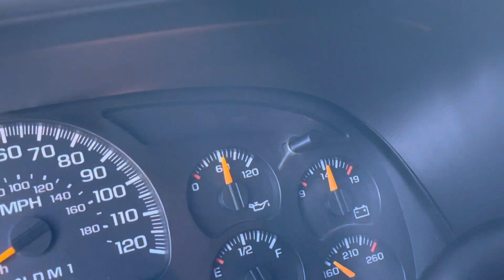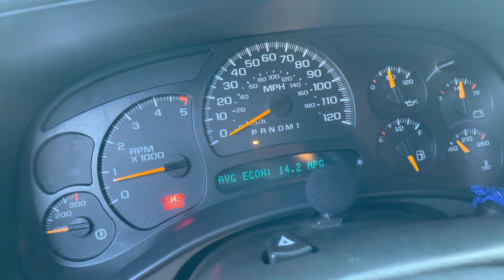I got stranded in Arizona!!🤦🏾‍♂️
As a thank you for always supporting me and showing love you guys are the only ones aware and get the behind the scene look of the new build! I can’t wait to get the ball rolling on this thing, it should be a very fun toy once complete!!😁